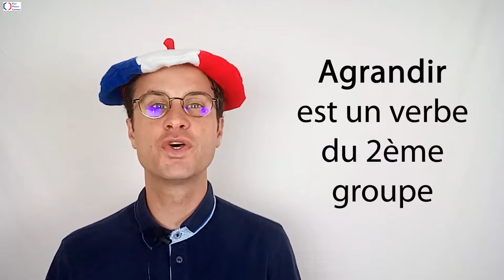Video 15-30 : Le verbe "Agrandir" au présent de l'indicatif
Fast French Learning : learning and improving French with Thomas.